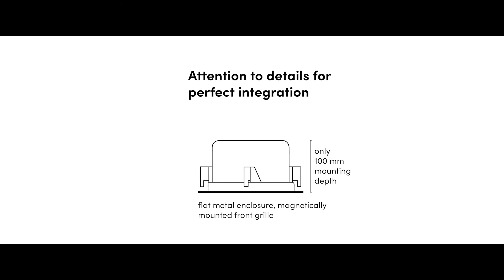IG-100 - The new Fohhn ceiling speaker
Perfect sound does not have to be seen! Meet our pro audio ceiling speaker: IG-100 - the first model of our brand-new Integrato-Series.